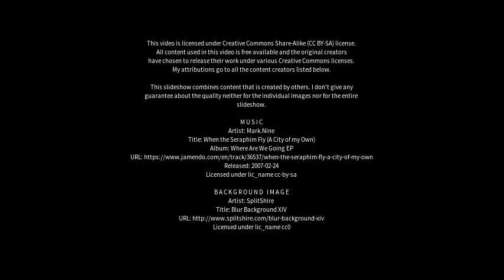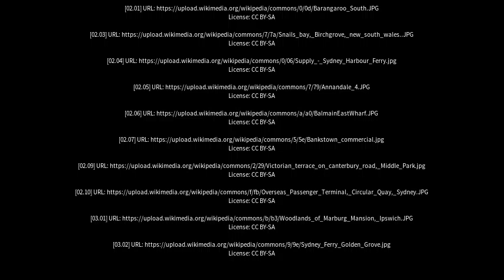Best places to visit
Best places to visit - Balmain East (Australia) Best places to visit - Slideshows from all over the world - City trips, nature pictures, etc.